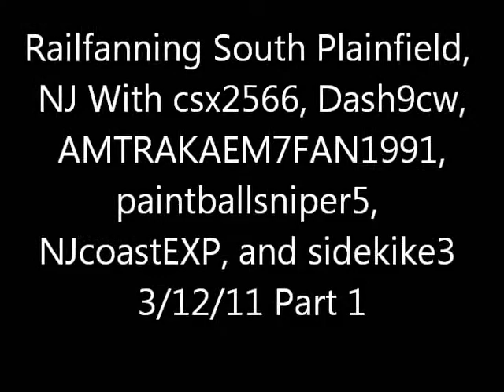Railfanning South Plainfield, NJ 3/12/11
Great day with csx2566, Dash9cw, AMTRAKMEM7FAN1991, NJcoastexp, and sidekike3